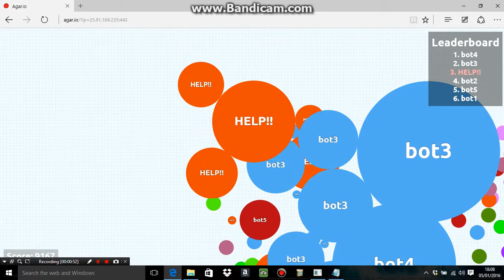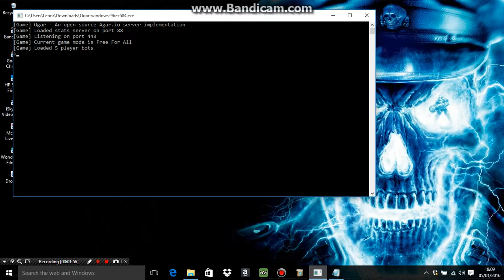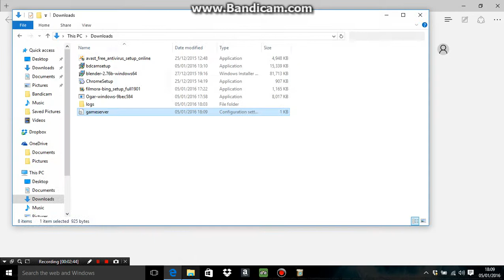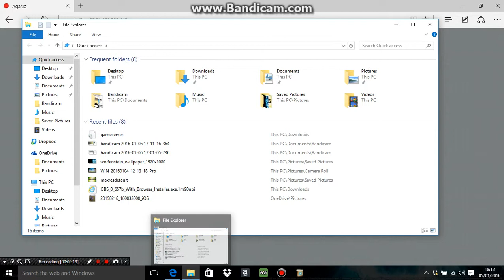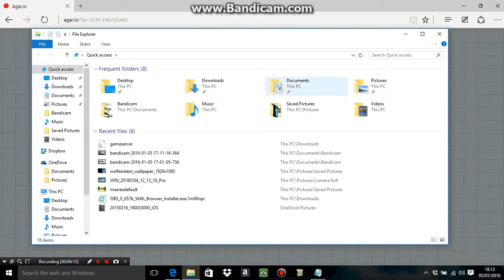Agar.io Private Server Fun